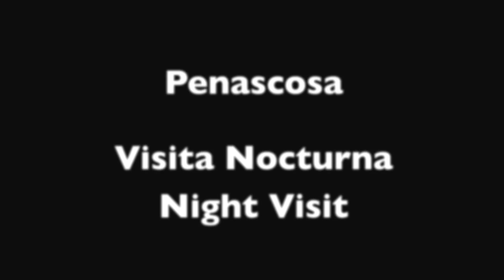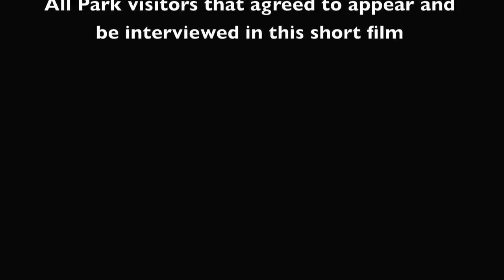Uma Visita ao Parque Arqueológico do Vale do Côa / A Visit to the Côa Valley Archaeological Park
Pequeno filme documental ilustrando a experiência de visita ao Parque Arqueológico do Vale do Côa. Realizado por Jaime António e António Batarda. Duração: 3:36. Bilíngue: Português/Inglês.

Short documentary film illustrating the visit experience to the Côa Valley Archaeological Park. Directed by Jaime António e António Batarda. Length: 3:36. Bilingual: Portuguese/English.

Copyright Fundação Côa Parque 2014.